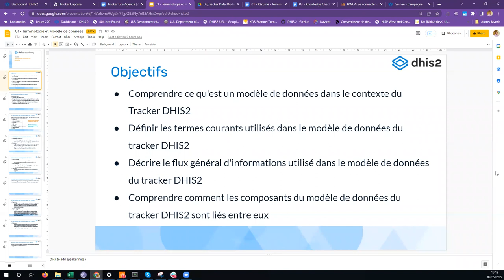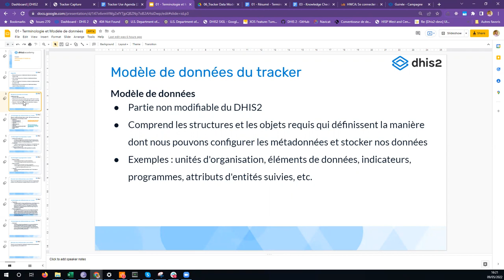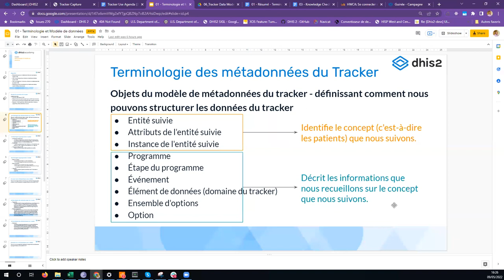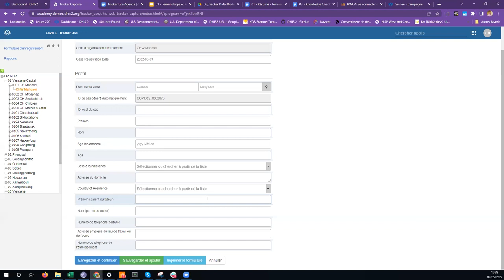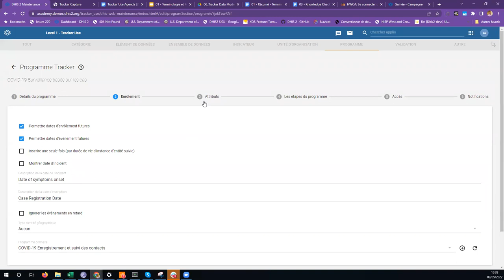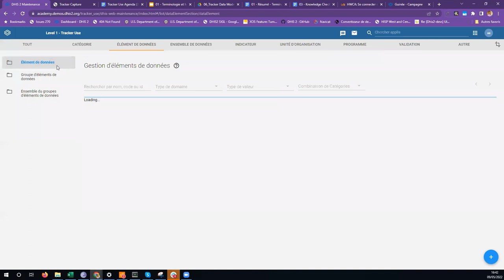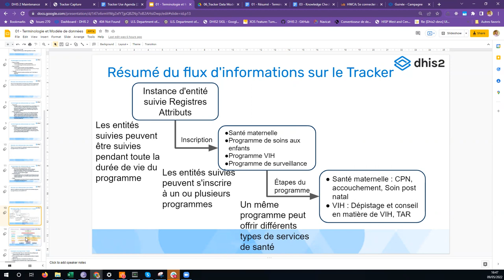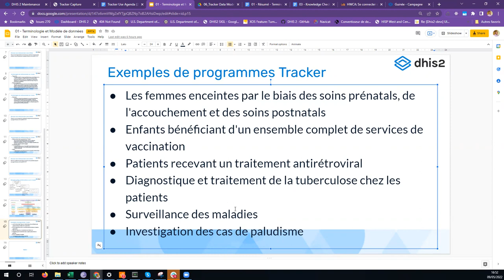Académie DHIS2 Utilisation du Tracker Jour 1 Partie 2